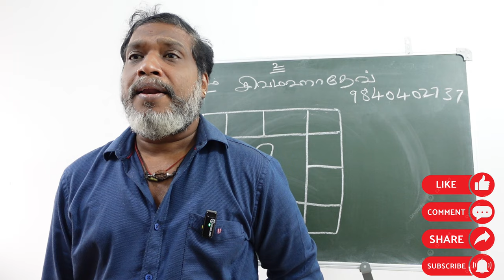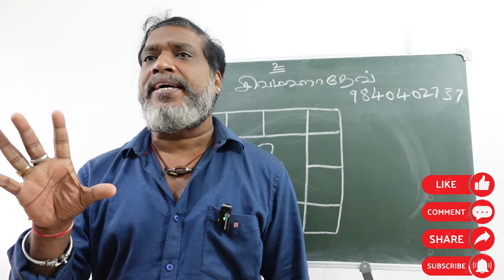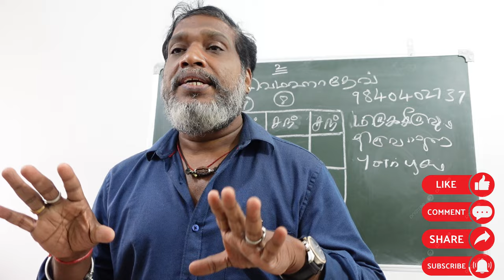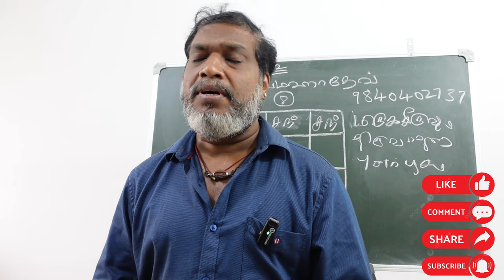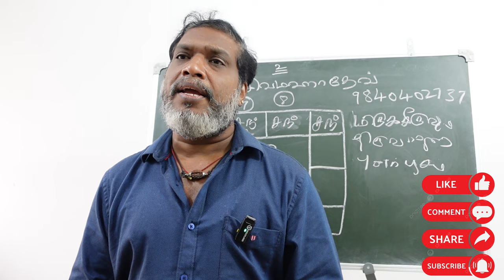விசாகம் நட்சத்திர நாளில் உங்களுக்கு திருமணமா ஜோதிட தகவல்கள் | visakam natchathiram | thirumanam